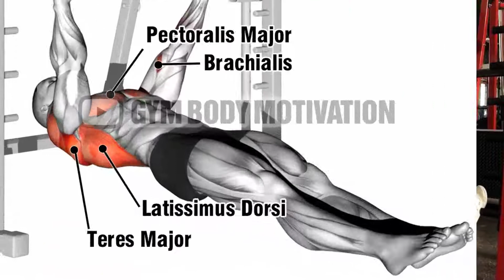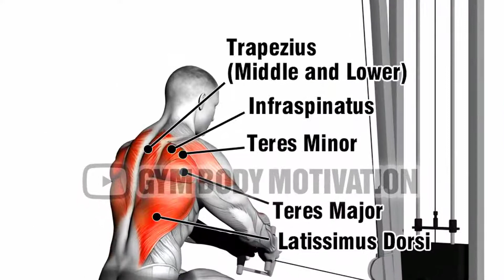THE BEST BACK WORKOUT FOR A BIGGER BACK Full Workout & Top Tips 2022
Back with ANOTHER awesome back workout...This workout is perfect for all fitness levels looking to build strong back.
Full workout and a lot of top tips explained to help you throughout the workout.

Natural Gym Motivation is a channel for amazing fitness and workout motivation, original videos, and Educational Fitness Video.

If you enjoyed this video and it has motivated you, please share and like it. It really helps the video to be seen by others. I can't tell you how grateful I am for the support.